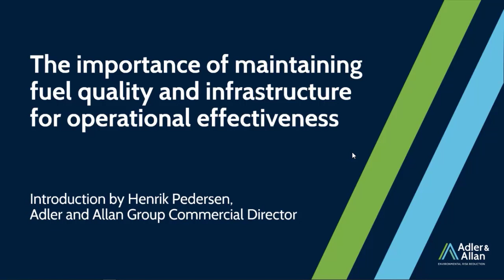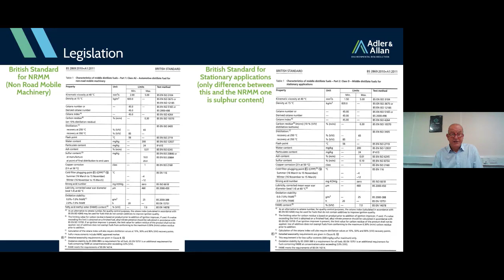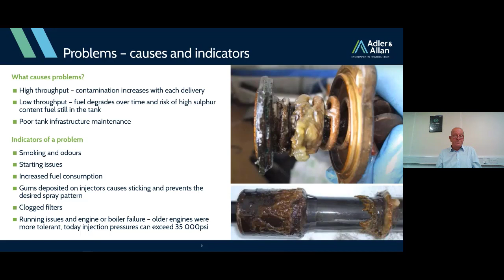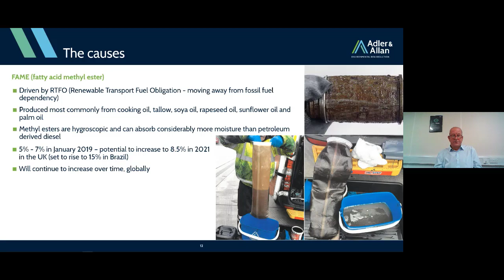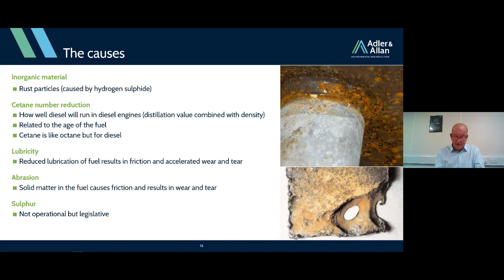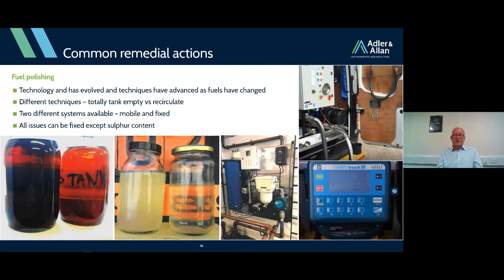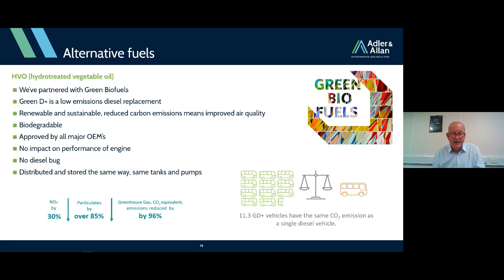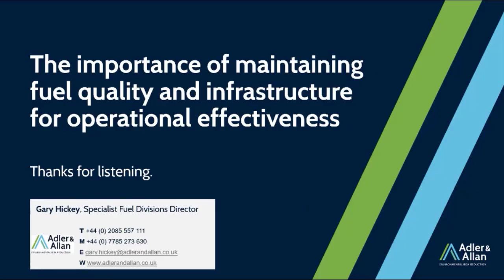Webinar: The importance of maintaining fuel quality and infrastructure for operational effectiveness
In this webinar, Gary Hickey, Specialist Fuel Divisions Director at Adler and Allan, explains why fuel needs to be regularly tested, to ensure that the backup systems operated as planned, when they're needed, and what can be done when fuel is contaminated or tank integrity is compromised.